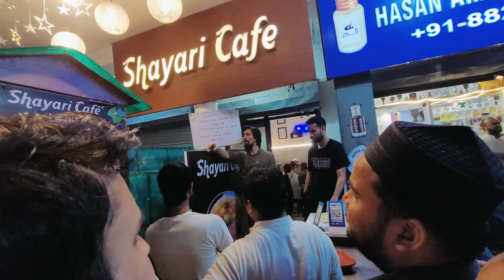RJ Naved Bahi Se Mulakat Or Shaheen Bagh ki Sehri | 20th Sehri of Ramadan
In the lanes of Shaheen Bagh, on a Ramadan night, feel the atmosphere of sehri and the essence of people's wonderful camaraderie. And then, unexpectedly, we met RJ Naved, whose presence added colors to this vlog. The encounter between the people of Shaheen Bagh and RJ Naved made sehri a unique experience. Come, join us in the gathering of Shaheen Bagh this Ramadan, and watch a vlog of a unique sehri with the meeting of RJ Naved.